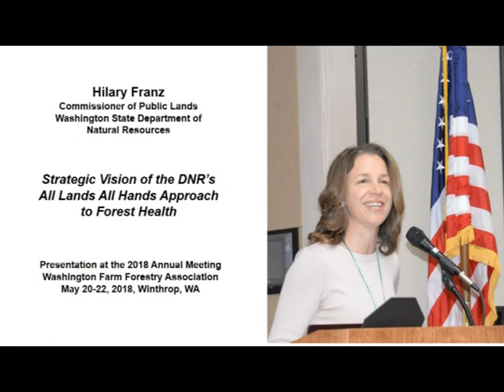Hilary Franz - Strategic Vision of the DNR's All Lands All Hands Approach to Forest Health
Presentation at the 2018 Washington Farm Forestry Association Annual Meeting, May 20-22, 2018 at Winthrop, WA.  Wildfire - Building Community and Forest Resilience.

Washington Farm Forestry Association (WFFA) is an organization of small forest landowners who are proud to be stewards of the land for generations to come. Membership is open to everyone!